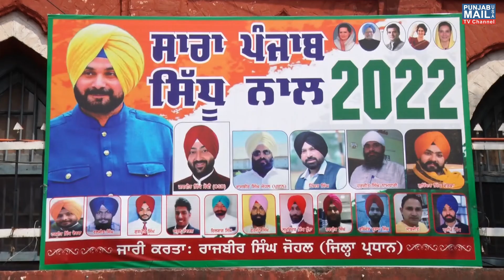NEWS UPDATES | Punjab Mail USA TV Channel